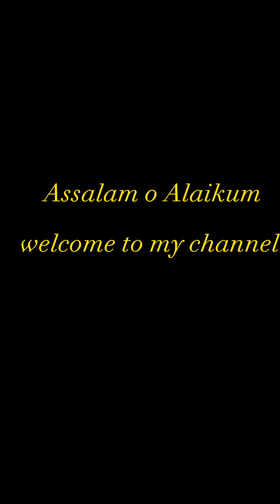simple and easy||mehndi design party mehndi design